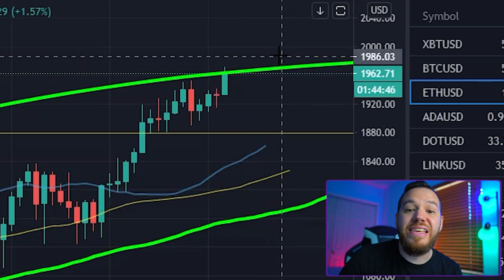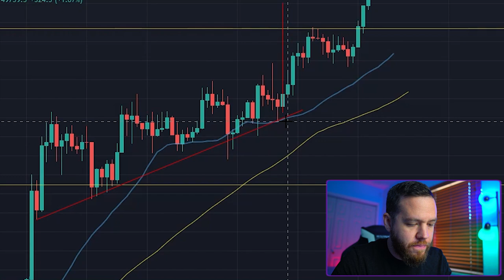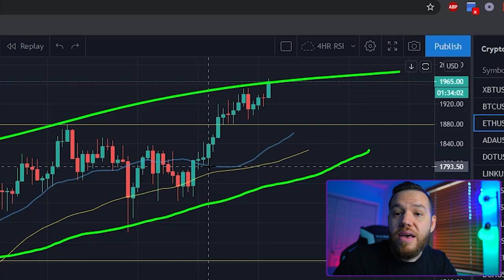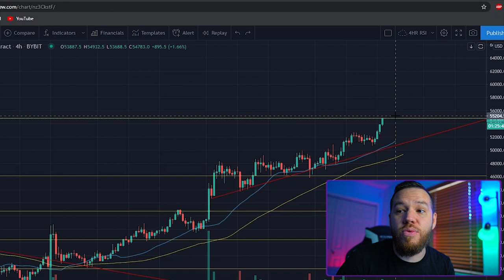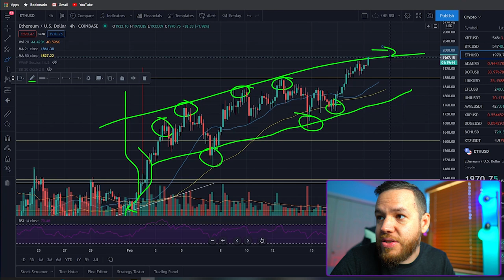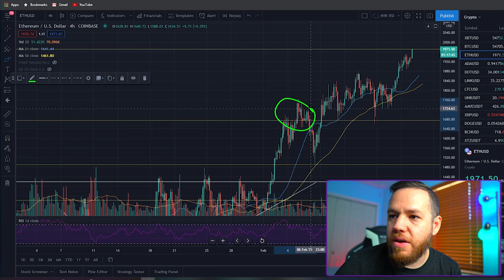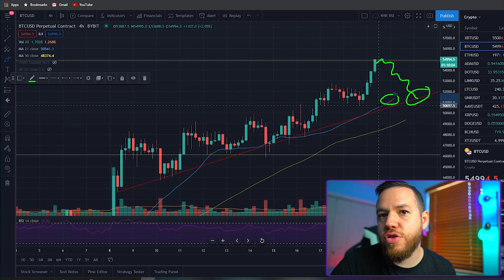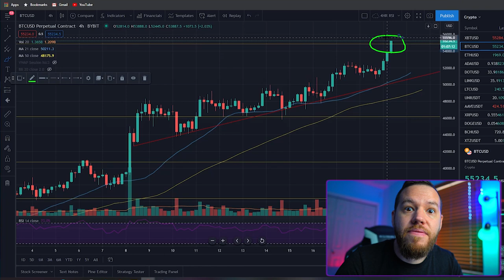BITCOIN ONE TRILLION $$$! Bitcoin & Ethereum Price Analysis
In this video, we do a recap on Bitcoin and Ethereum price movement from this week. We also cover the trade set ups that we gave you guys on Monday which made PROFITSSSS! Then we do a price analysis on where we see the charts going next as well as some trade set ups for the weekend!